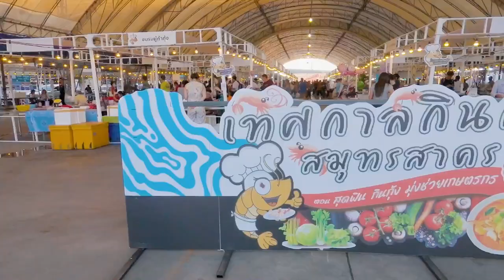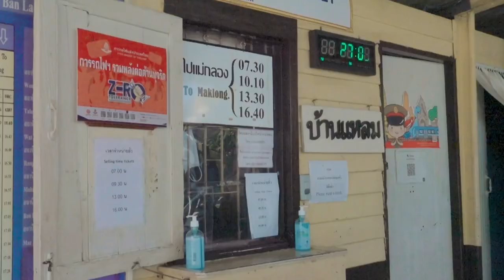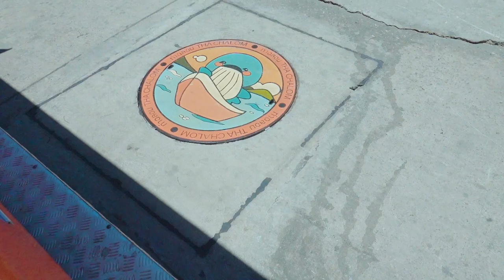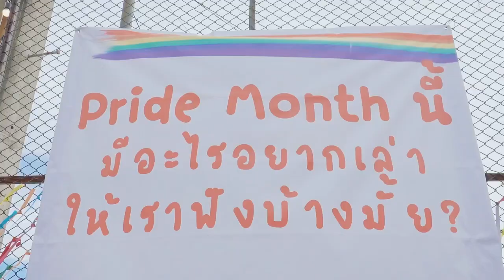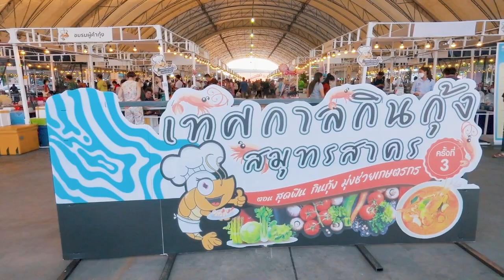ปาเตี้ยวพาฟิน เมืองดี๊ดีที่ไม่ได้เป็นแค่ทางผ่าน !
"สมุทรสาคร"​ เมืองดี๊ดีที่ทุกคนต้องแวะ !
และที่สำคัญใกล้กรุงเทพมากจ้า

สำหรับใครที่พลาดกิจกรรมดี๊ดีอย่างเทศกาลกินกุ้งครั้งที่3 , งาน Samut Sakhon Pride 2023 และงานประจำปีอย่างพิธีแห่เจ้าพ่อหลักเมืองสมุทรสาคร ก็ไม่ต้องเสียดายไปนะคะ เพราะปีหน้ายังมีเทศกาลอีกมากมายรอคุณอยู่

รับรองเลยว่าคุณจะตกหลุมรัก
"สมุทรสาคร" อย่างแน่นอน
- เทศบาลนครสมุทรสาคร : โทร.
- ททท.สำนักงานสมุทรสงคราม : โทร. 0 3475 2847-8
- Inbox Facebook : ททท.สำนักงานสมุทรสงคราม : TAT Samut Songkhram Office